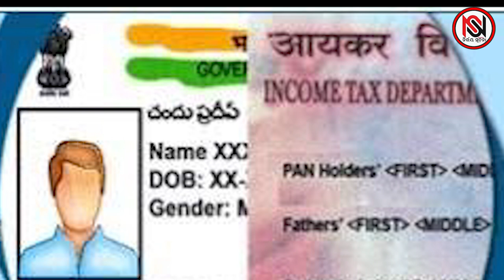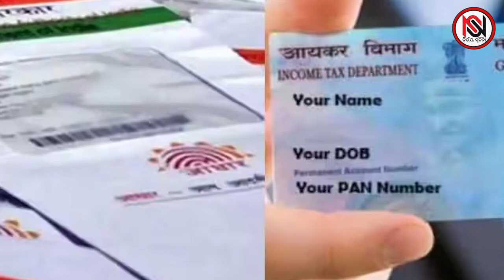ବଢିଲା ଆଧାର ସହ ପ୍ୟାନ ଲିଙ୍କର ସମୟ ସୀମା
ବଢିଲା ଆଧାର ସହ ପ୍ୟାନ ଲିଙ୍କର ସମୟ ସୀମାnirbhayasuchana